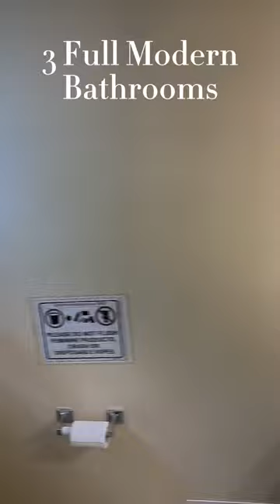amazing rental if you’re visiting the Poconos📍✨